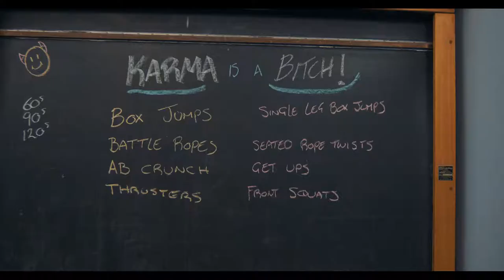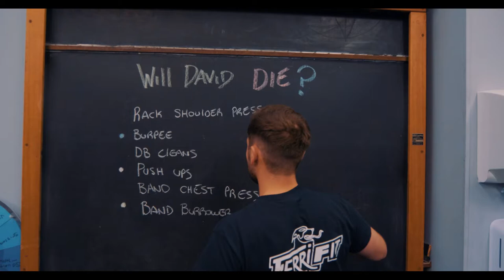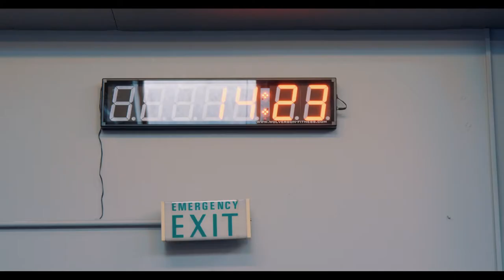FERRI FIT The VLOG 2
David from Mr Karma productions seeks the help of his friend Chris from Ferri Fit on changing his shape in 4.5wks!